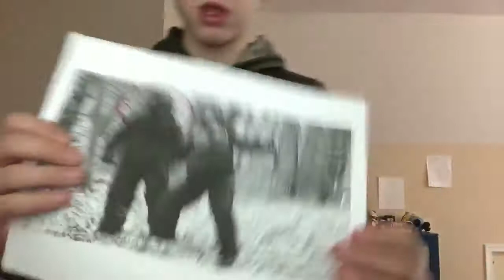What if big foot was in my back yard?